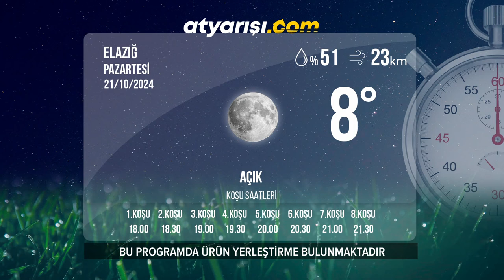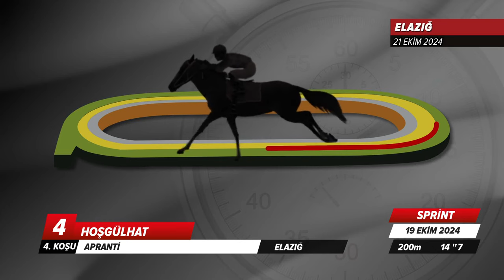Elazığ İdman Pisti 21/10/2024 Pazartesi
tjktv idmanpisti elazığidmanpisti 21 Ekim 2024 Pazartesi günü Elazığ'da start alacak safkanların idman pisti görüntüleri.

Bölümler
00:00 İdman Pisti
00:38 1.Koşu
02:13 2.Koşu
02:59 3.Koşu
04:09 4.Koşu
04:40 5.Koşu
05:47 6.Koşu
07:19 7.Koşu
08:09 8.Koşu